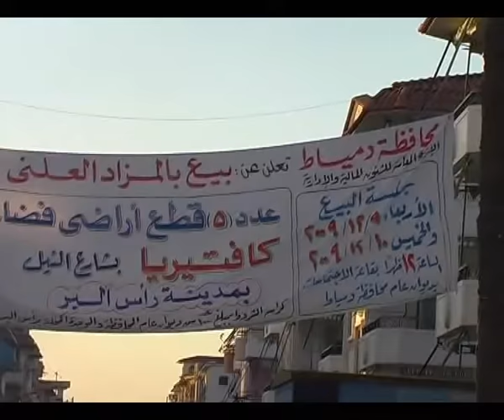دمياط | بيع حديقة عامة في مدينة رأس البر السياحية - حكومة بيع مصر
بيع حديقة عامة في مدينة رأس البر - حكومة بيع مصر شارع 77 مع شارع بورسعيد قطع أشجار نادرة وقديمة.

مصور صحفي أحمد يوسف